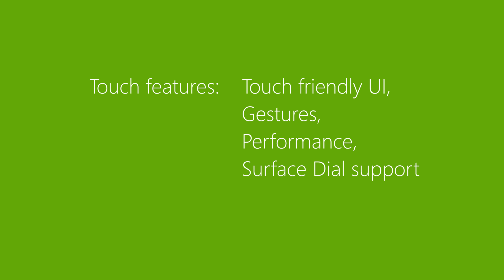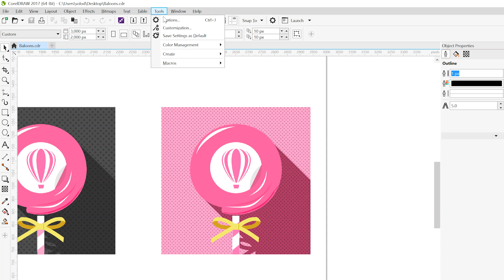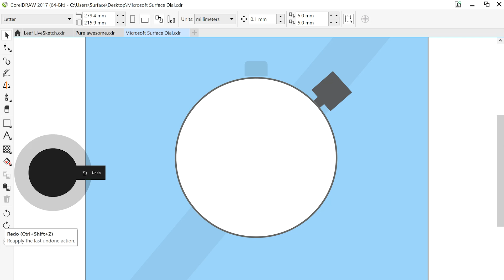CorelDRAW Graphics Suite 2017 Touch workflow